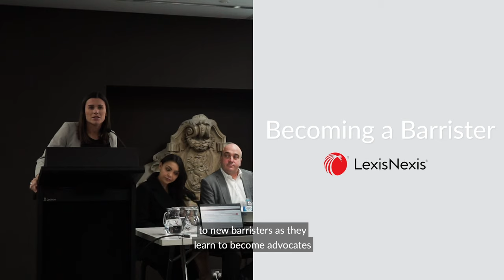Becoming A Barrister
LexisNexis is supporting new barristers with surprising new ways to access best-in-class legal content from the leading minds in the profession.

In this video, we talk to four new barristers as they prepare to enter the courtroom: what have they have learned along the way, what advice can they share and why did they decide to become a barrister?